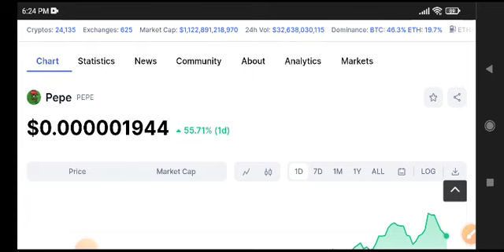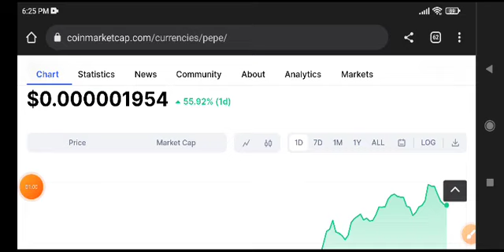Pepe coin News Today! PEPE Price Prediction Today